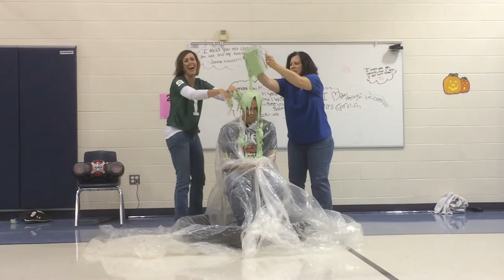Mr. Domagalski Slime #1